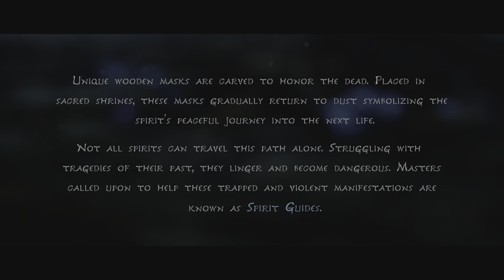Kena: Bridge of Spirits gameplay